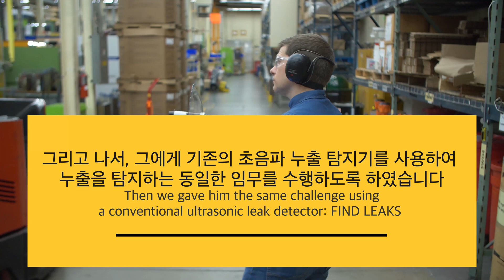[ii900 초음파 카메라] 초보자가 5분만에 누출을 발견했다?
초보자가 ii900으로 누출을 탐지하여 보았습니다.
누출 전문가보다 빠르게 탐지가 가능합니다.